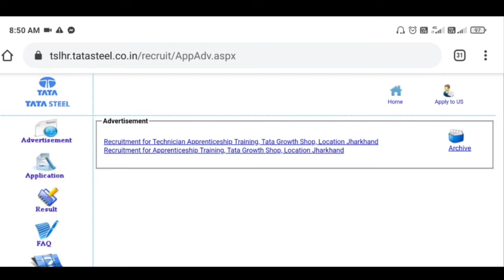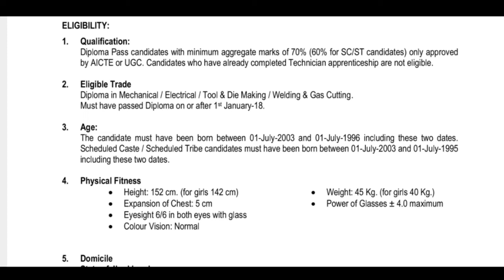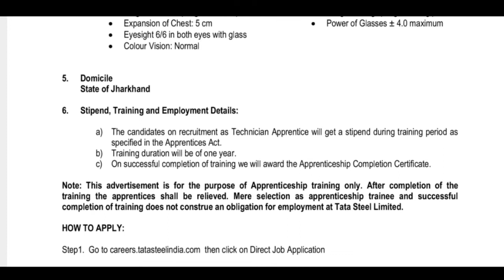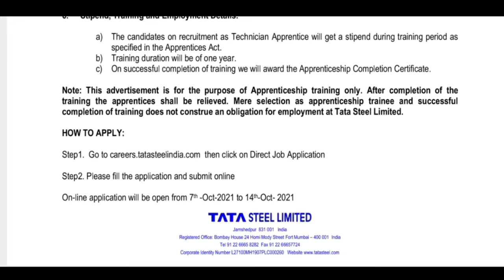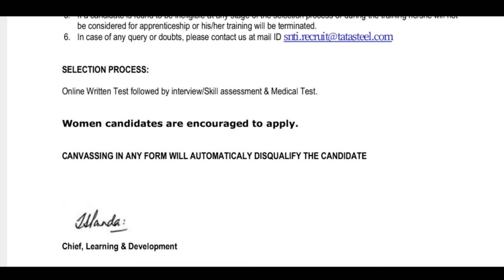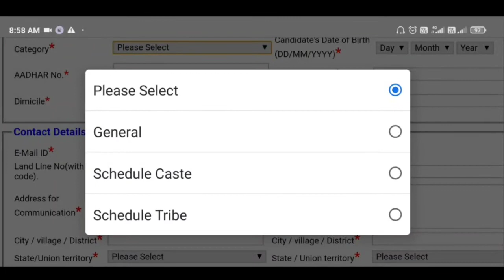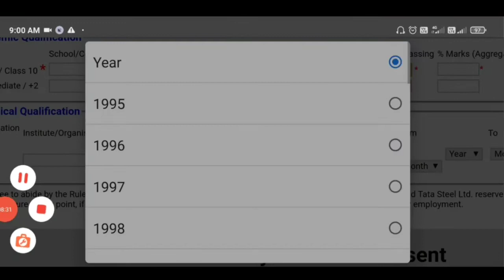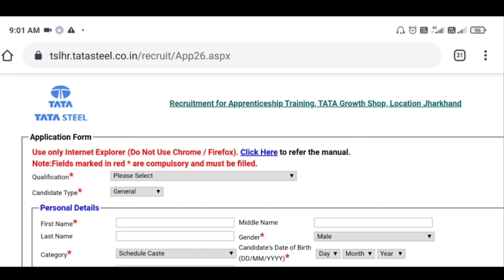TATA STEEL RECRUITMANT 2021#TATA GROWTH SHOP VACANCY 2021#HOW TO FILL TATA STEEL FORM#TATA STEEL#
Guys TATA STEEL मे बहुत अच्छी Vacancy आया उसी के बारे में इस video मे बताये है अगर ये Video आप के किसी काम आया तो मेरे  Youtube Channel को*" Subscribe  **   Like ,Comment &Share ** जरूर करे

Advertisment/Notification link-

How To Make Money By Recharing anyone's mobile

tata apprentice new recruitment 2021
# tata steel growth shop job recruitment 2021
ta 2021 Update, tata steel apprentice recruitment for diploma passed 2021
tata steel apprentice recruitment for ITI Passed 2021
gk notebook
job detector
satyam pathak jsr
bunty vlogs
MechEngg Talks 2
Satya Guruji
tata steel jobs 2021
tata steel new update 2021
TA 2021 Job update
# tata steel growth shop new recruitment for diploma 2021
tata apprentice recruitment 2021
fresher jobs
jobs 2021
# recruitment 2021
vacancy 2021
# latest govt job in sept 2021
# sevak
dls news
# government
up police news
# sarkari naukri
government jobs 2021
# new job
# govt jobs
online job
odisha jobs
September jobsjobs
# rsmss
# police job
Way to Success
Sonu ahlawat
employment news
# rojgar samacahr
# sarkari naukri
the current affairs show, govt jobs in september
Top 7 govt job vacancy in september 2021
# september month toop 7 govt job vacancy

captcha Typing
Typing work
Typing job
# Captcha typing
Work from home job
# part time job intenships
online job for freshers
part time job for students
Form felling, Every day earning app
# Best every day earning website
Quick earning website
Top online earning applications
No investment earning website